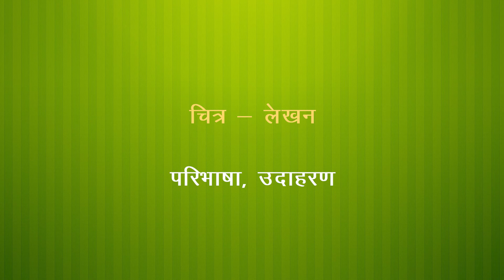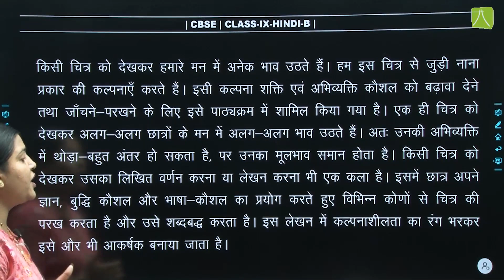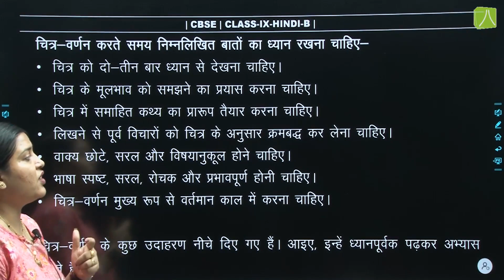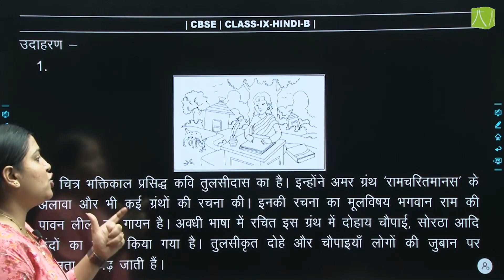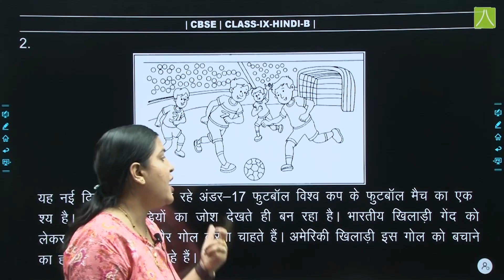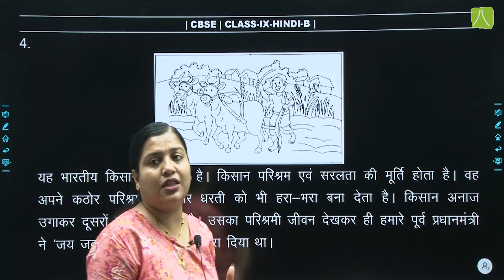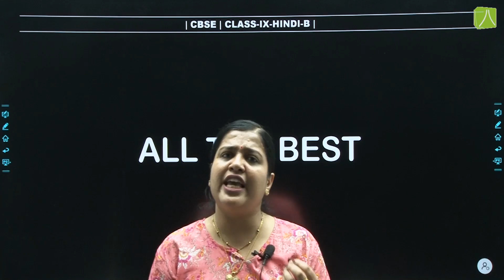चित्र – लेखन | L-1 | हिन्दी Grammar Class 9